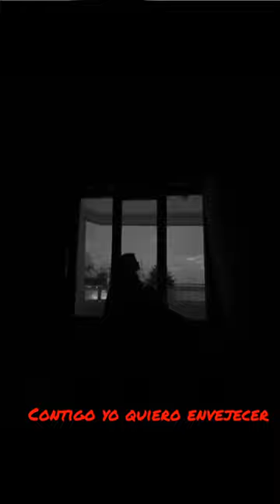Disfruto _ Carla Morrison